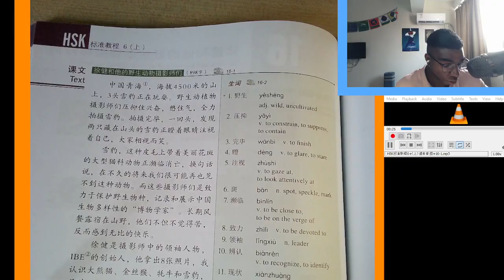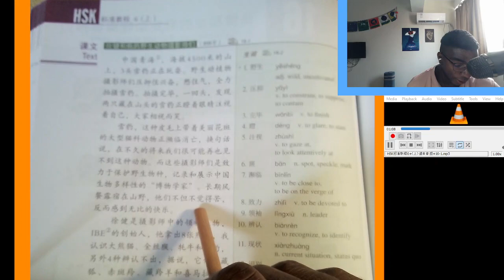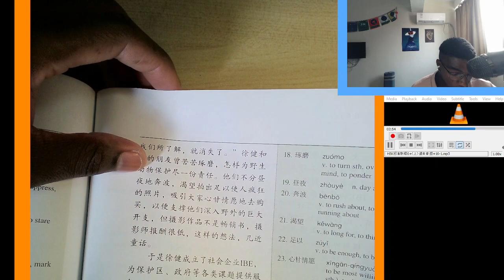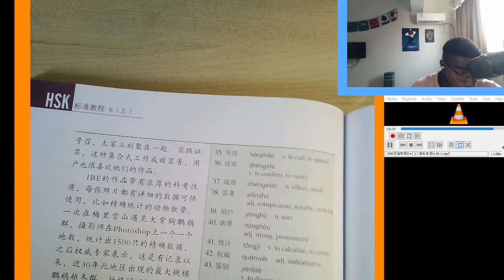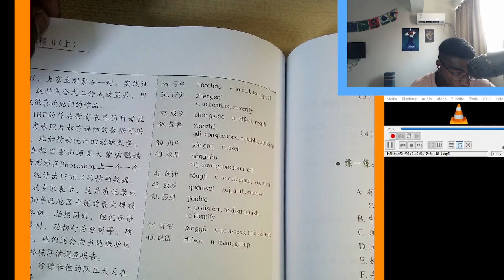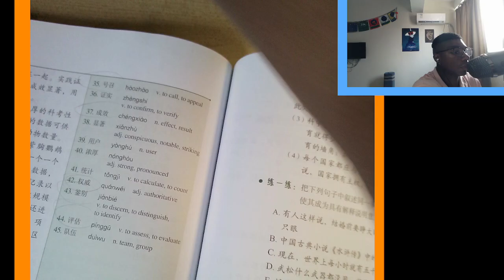Chinese practice 6/7/23